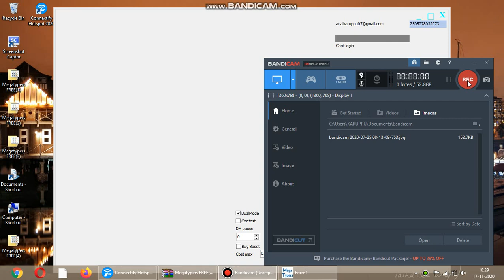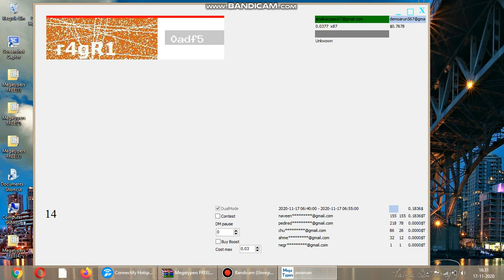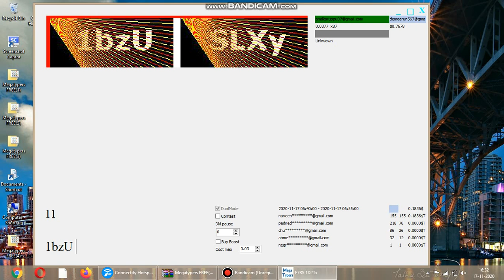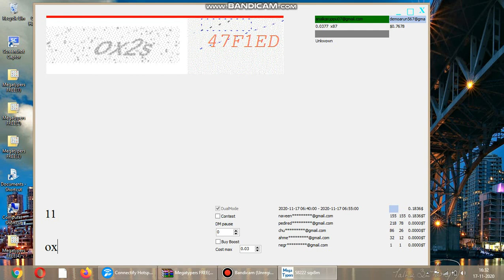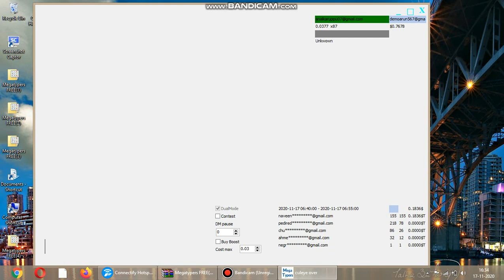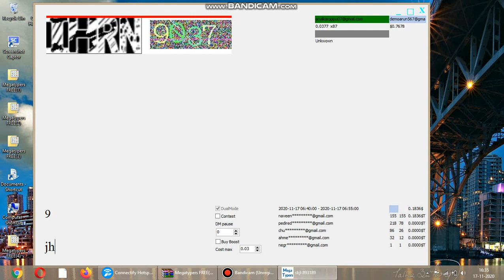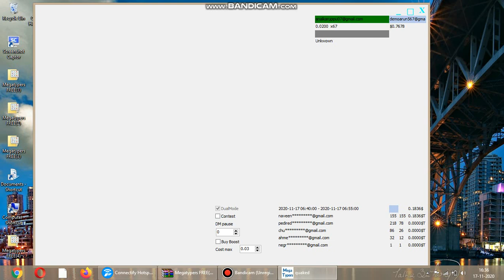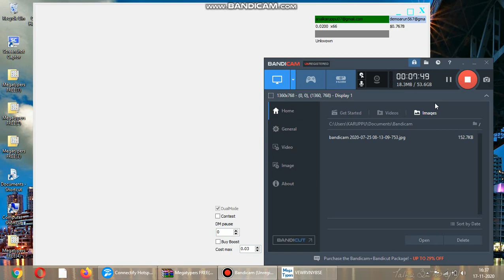டேட்டா என்டரி | Data Entry Jobs | Online Jobs and Typing Works | Captcha Works Earn Money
typing works
 டேட்டா என்டரி
captcha typing works
captcha typing software
free captcha typing software
captcha typing software 2020
captcha typing software in tamil
megatypers how to earn money
free data entry jobs
free data entry jobs websites
free data entry jobs 2020